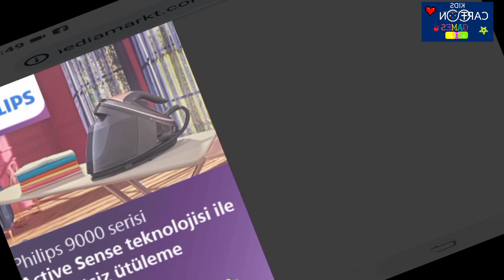My Talking Tom With Friends 3 | lets make fun and eat food with Tome and their friends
hi kids🙋‍♀️

lets watch this game video with fun

Talking Tom play games with their friends
tome eating
Tom and friends make fun
play the games
showering
sleeping

credit
My Talking Tom with friends Game play